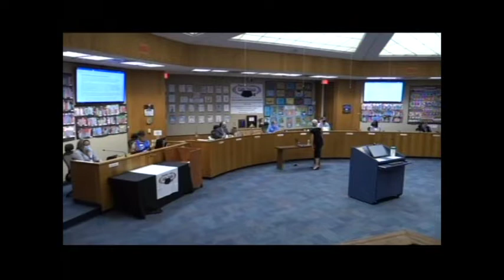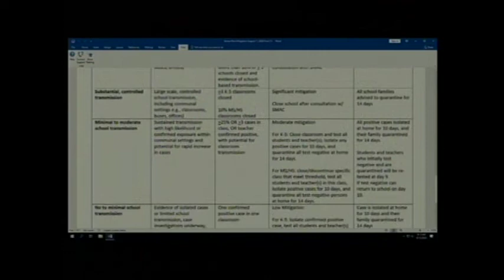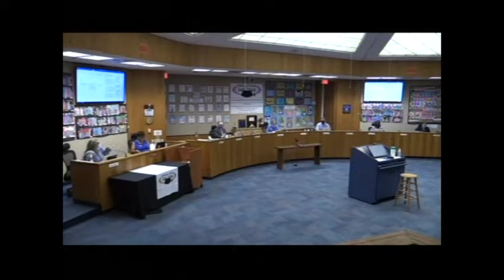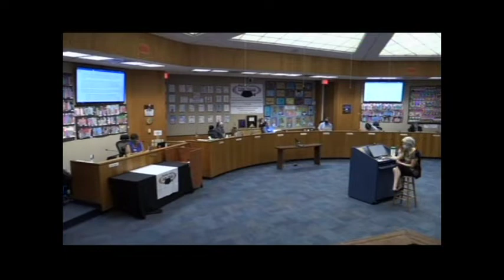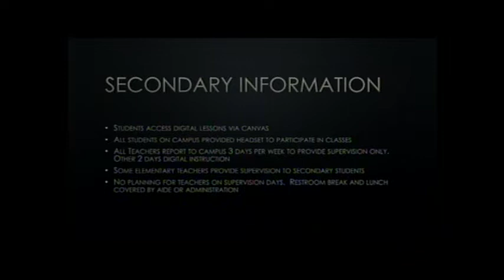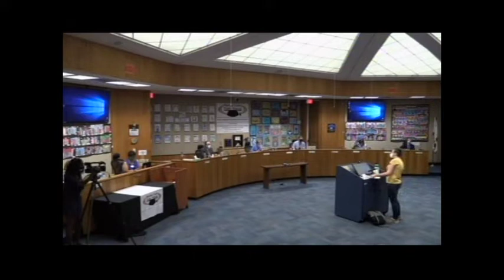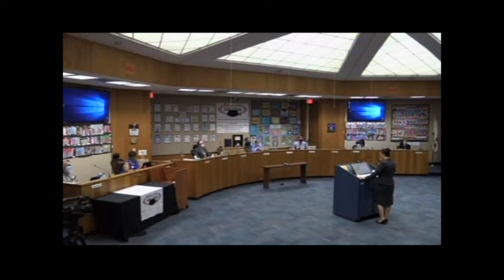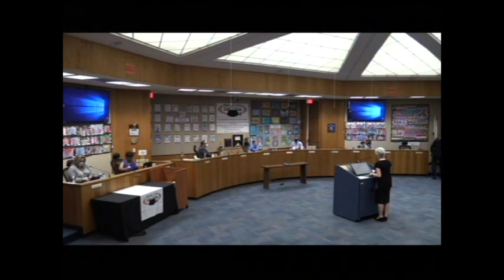Special Board Meeting: School Opening, 8/12/20